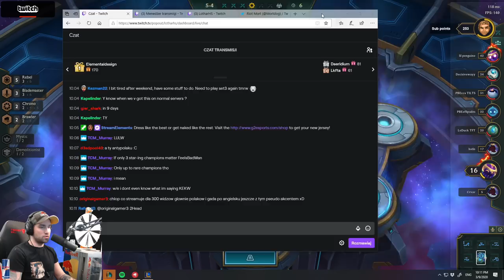REBELS ARE EZ!! - SET 3 - TFT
Playing with Rebels is as easy as 1,2,3 - bam you win!